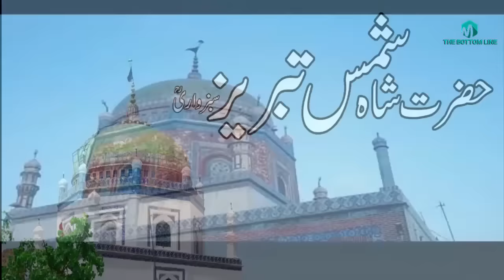History/biogrphy and kramaat of Hazrat Shah Shams Tabrizi Sabzwari in urdu hindi-islamic videos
this video is about History/biogrphy and kramaat of Hazrat Shah Shams Tabrizi Sabzwari in urdu hindi
islamic videos